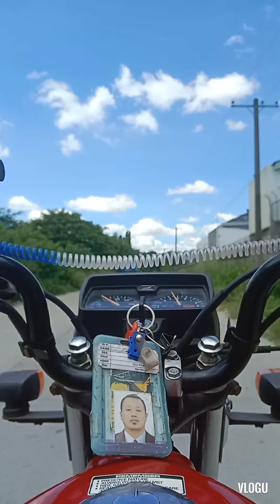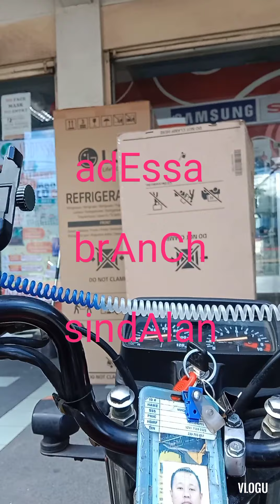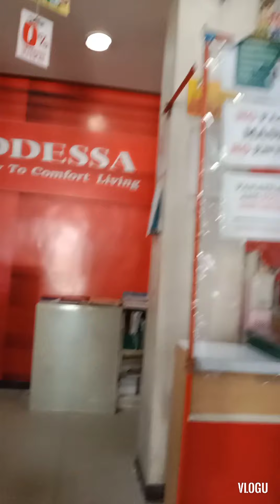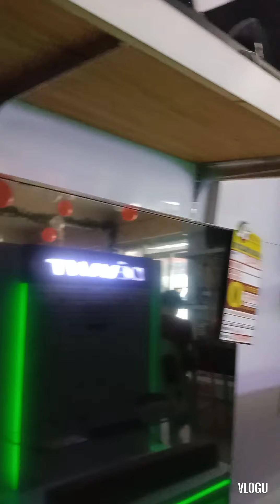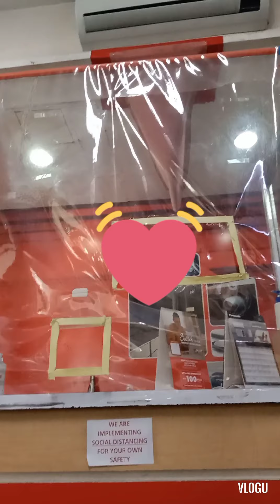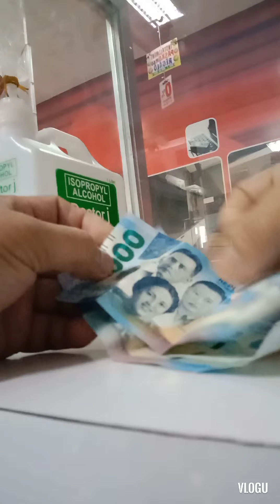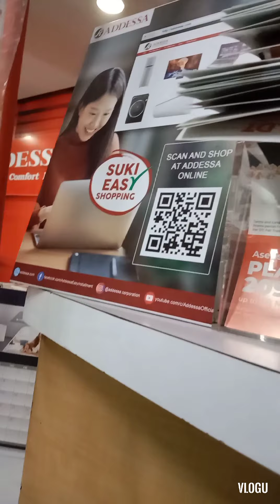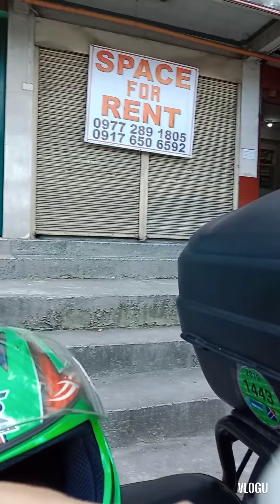ADESSA BRANCH AND PALAWAN PAWNSHOP TRANSACTION ❤️ (SINDALAN) (#101721)